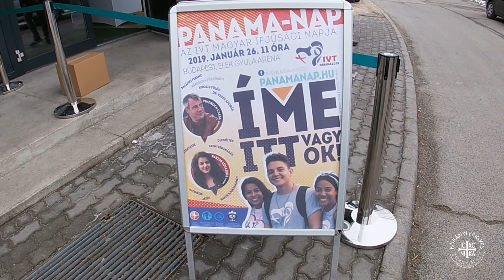Panama-Nap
Az IVT magyar ifjúsági napja